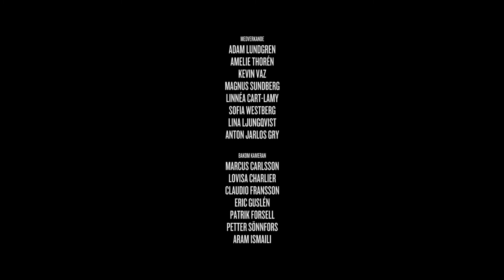Filmögonblick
"Filmögonblick - samtal mellan skådespelare och regissör" släpps exklusivt under Novemberfestivalen 2013.
Regi: Marcus Carlsson
Producent: Lovisa Charlier
Filmen är producerad med stöd från Novemberfestivalen, MediaPoolen, Film i Örebro län och Gothenburg Film Studios.